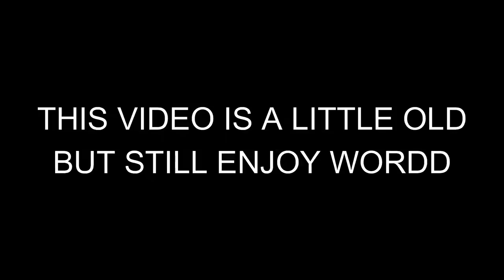TOXIC EXS MEET AGAIN FACE TO FACE (GONE WRONG) 🤬💔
Ft. @EricksonNYC